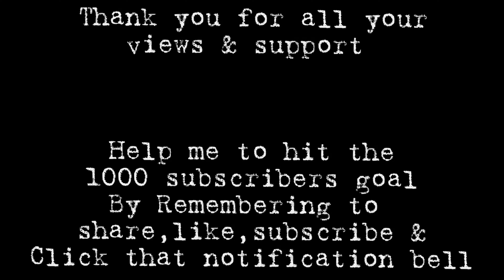Fig Trees in the woods - usa #2022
I got a bit burnt out on digging trenches and filling sandbags so I did this. The trees had to be planted In the fall before the first frost. it was a nice break and what I needed to get back into the digging mode.